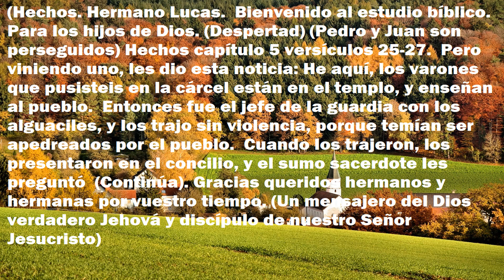Evangelio (Hechos). Capítulo 5 versículos 25-27. (Despertad).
14-02/23. Queridos hermanos y hermanas si algun video no se ve bien,  aquí tienen el texto completo. (Hechos). Hermano Lucas.  Bienvenido al estudio bíblico.  Para los hijos de Dios. (Despertad).  (Pedro y Juan son perseguidos).  Hechos capítulo 5  versículos 25-27.  Pero viniendo uno,  les dio esta noticia: He aquí,  los varones que pusisteis en la cárcel están en el templo,  y enseñan al pueblo.  Entonces fue el jefe de la guardia con los alguaciles,  y los trajo sin violencia,  porque temían ser apedreados por el pueblo. Cuando los trajeron,  los presentaron en el concilio,  y el sumo sacerdote les preguntó,  (Continúa). Gracias queridos hermanos y hermanas, y amigos, por vuestro tiempo🧡. La paz esté con vosotros en nombre de nuestro Señor. (Un mensajero del Dios verdadero Jehová y discípulo de nuestro Señor Jesucristo.